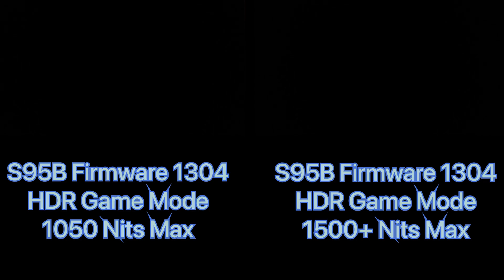Samsung S95B Game Mode HDR Firmware 1304 1050 Nits Max vs 1500 Nits Max Service Menu Hack (Take 2)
This video attempts to show the brightness on camera between Game Mode on Firmware 1304 and the Service Menu Hack of 1500 nits.  Neither examples are calibrated, and both have the normal preferred picture settings for Game Mode.  This pertains to HDR Game content.  The 1500 nits are on small windows (1, 2, 5, 10%), so it's hard to notice on camera, but is easily visible in person.  You may need to pause at certain time to really see the difference.